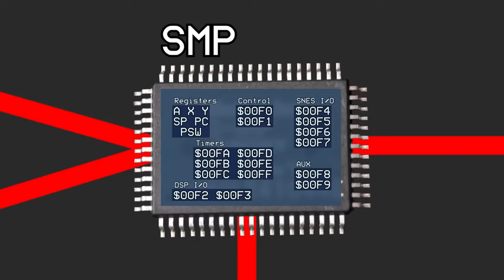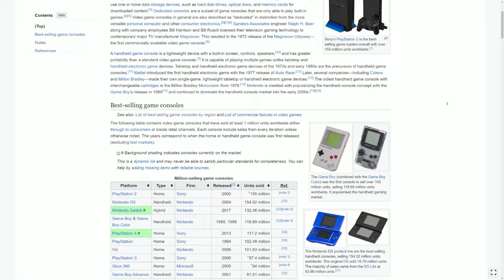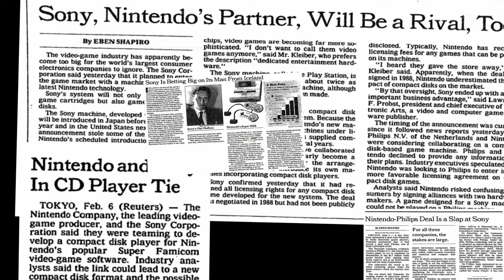Nintendo's Betrayal: Sony's Revenge | Byte-size Documentary